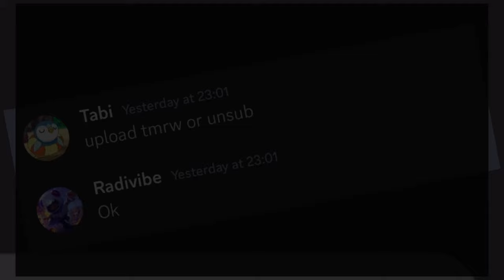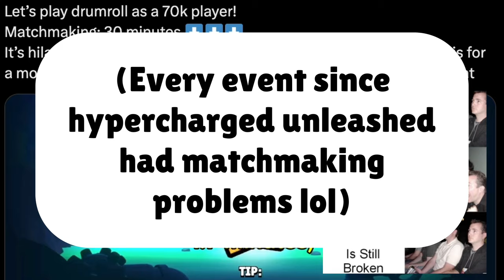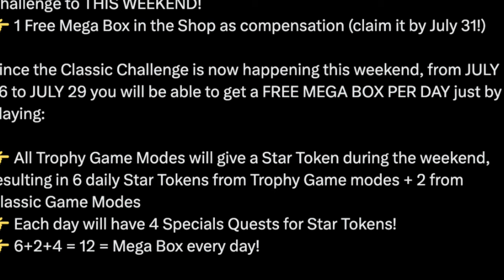SAVED by a mistake! - Honest review of classicbrawl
It took way longer than it should, have I'm sorry